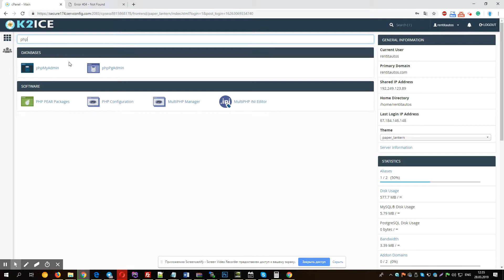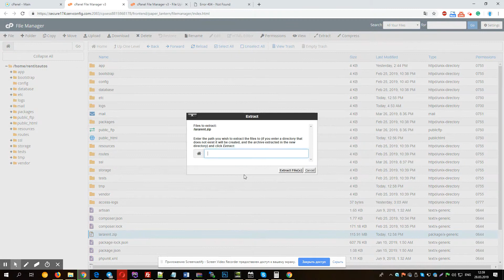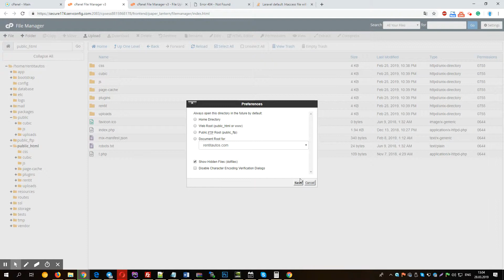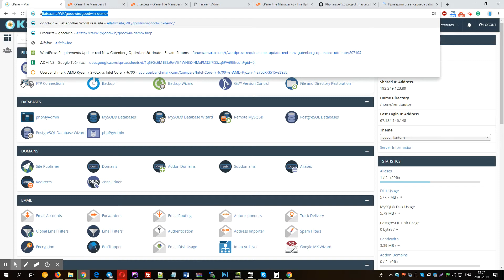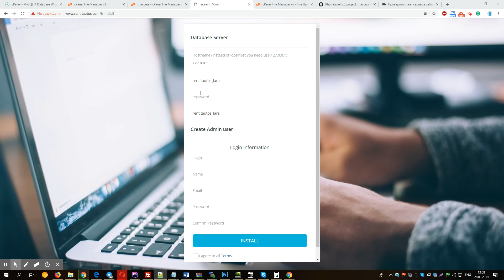How to install lararent on Cpanel